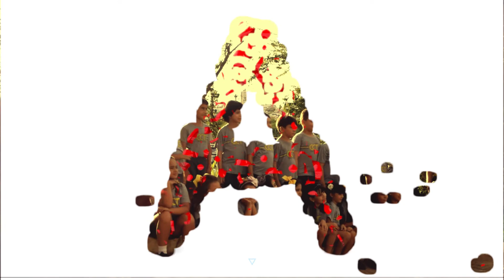ABC do CCT 2018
Produzido por ProVídeos
Segue lá no Insta: @provideos_artur